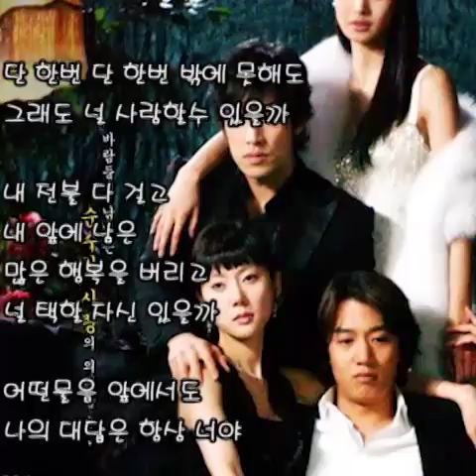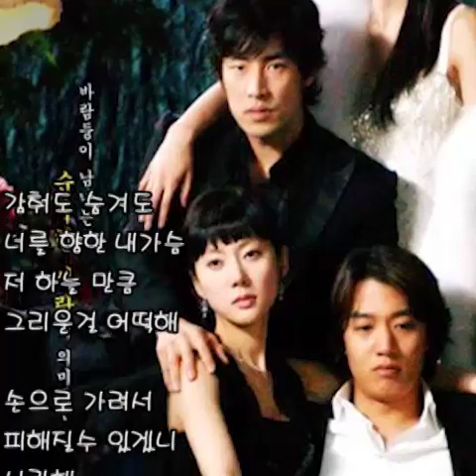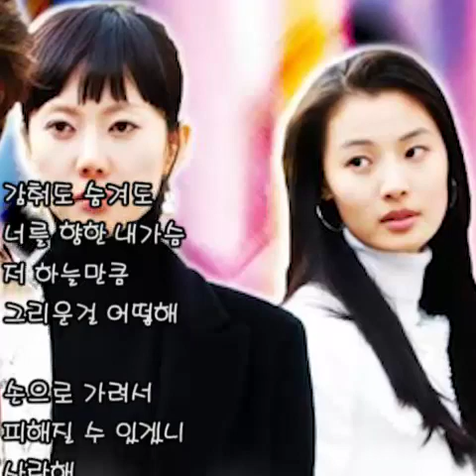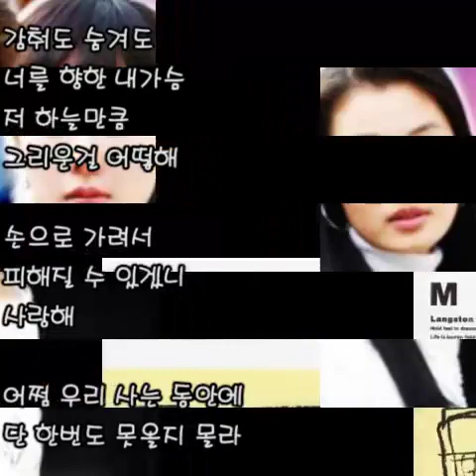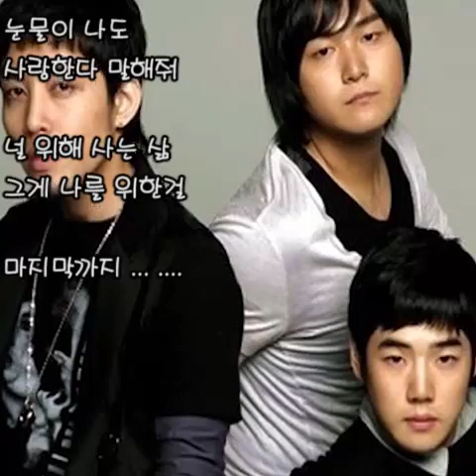엠투엠 - 사랑한다 말해줘 (가사)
엠투엠(M to M) - 사랑한다 말해줘

      (MBC 미니시리즈) 사랑한다 말해줘 O.S.T - 01. 사랑한다 말해줘

단한번 단한번 밖에 못해도
그래도 널 사랑할수 있을까

내 전불 다 걸고
내 앞에 남은
많은 행복을 버리고
널 택할 자신 있을까

어떤 물음 앞에서도
나의 대답은 항상 너야

감춰도 숨겨도
너를 향한 내가슴
저 하늘 만큼
그리운걸 어떡해

손으로 가려서
피해질수 있겠니
사랑해

눈부셔 눈뜰수도 없어

단 한번 인데
하룰 살아도
후회 없이 쓰다
가고 싶은데

쉽지 않은 삶은
자꾸 너를 잃게 해
더 힘겨워

감춰도 숨겨도
너를 향한 내가슴
저 하늘만큼
그리운걸 어떻해

손으로 가려서
피해질 수 있겠니
사랑해

어쩜 우리 사는 동안에
단 한번도 못올지몰라

오늘 말 못하면
내일도 못할텐데

눈물이 나도
사랑한다 말해줘

널 위해 사는 삶
그게 나를 위한걸

마지막까지 ... .